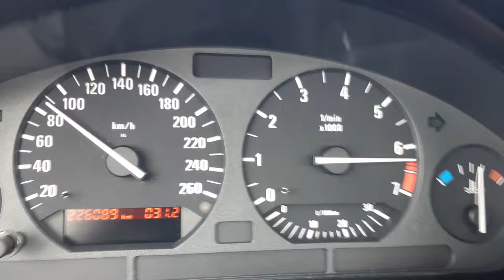BMW E36 320i 2.0 M52B20 150HP ACCELERATION 0-100km/h 0-60mph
time ~8.0s
sedan-car almost 100% stock, rich equipped